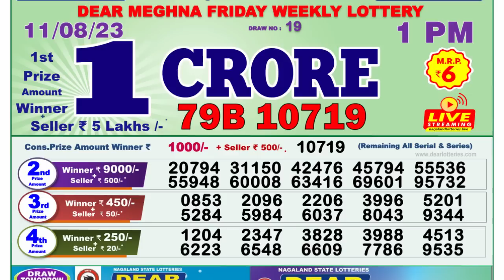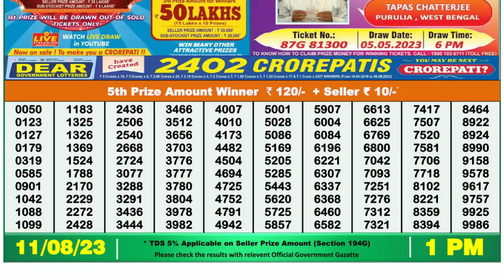🔴 Lottery Sambad Live 01:00pm 11/08/2023 Morning Nagaland State Dear Lottery Result Pdf Download